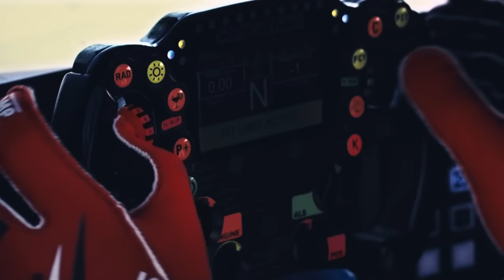The triumph of endurance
Watch or legend? Launched in 1963, the Oyster Perpetual Cosmograph Daytona has long since transcended its status in the world of watchmaking to become an icon. Its name, inextricably linked to the famous racetrack, as well as its graphic face, have made it a legend. Since its launch, the Cosmograph Daytona has been the watch of choice for motor sport enthusiasts. Like the legendary actor, experienced racing driver and pioneering social entrepreneur Paul Newman, many have adopted the timepiece in their everyday lives beyond the racetrack. It symbolizes the determination and conviction of those with the courage to follow their own path according to their own rules. Discover more